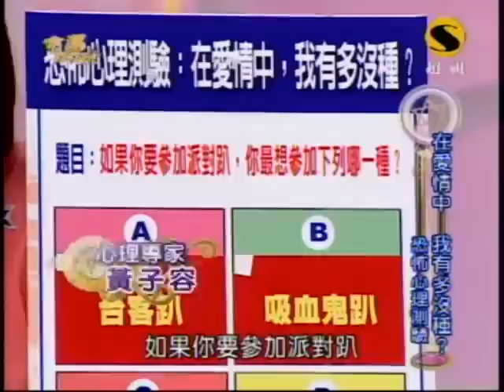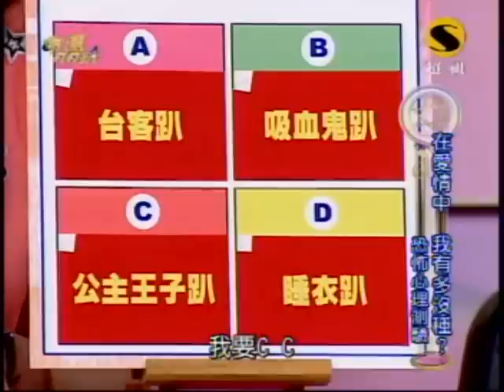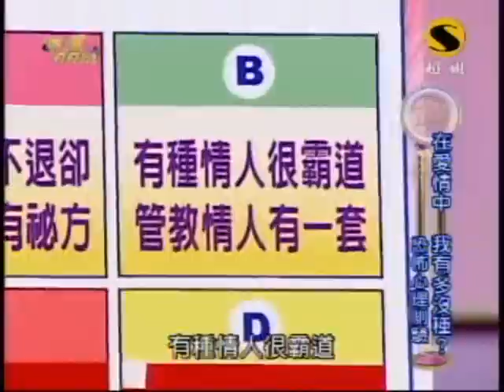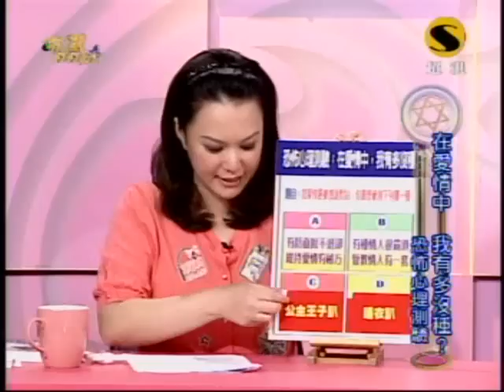命運好好玩：難搞的女王(5/8) 20090616